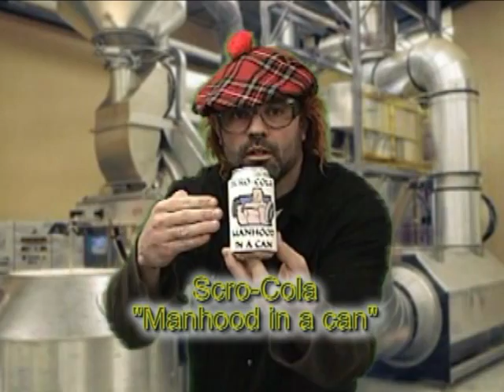Scro-Cola: Manhood in a Can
Join inventer and international pitchman, Willie Hayes, as he introduces his latest product: Scro-Cola, a soft drink that turns mild mannered wimps into assertive men.